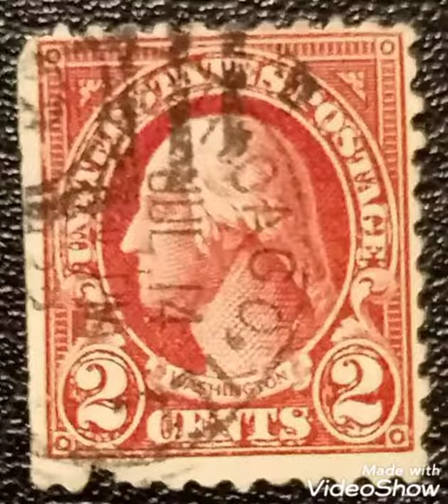POSTCAR OF GEORGE WASHINGTON SEAL OF 1920 2c RED WITH DOUBLE PRINT ON THE LETTERS AND IN THE NUMBER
1 Estampillas de EE. UU.
2 Utiliza sellos de Estados Unidos (1901-ahora)
3 Estampillas de EE. UU. sin usar (19th Century)
4 Estampillas de EE. UU. usadas (19th Century)
5 Estampillas de EE. UU. sin usar (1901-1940)
6 Estampillas de EE. UU. sin usar (1941-presente)
7 Estampillas de contraportadas de EE. UU.
8 Estampillas de los Estados Confederados de EE. UU.
9 Sobres con estampillas de EE. UU.
10 US Stamp errores, rarezas y curiosidades
11 EE. UU. Hojas Bloque y múltiples de estampillas postales
12 Bobinas de número de estampillas de EE. UU.
13 Estampillas de posesiones EE. UU.
14 Estampillas postales de Estados Unidos
15 Hojas de estampillas de EE. UU.
16 Colecciones y lotes de estampillas de EE. UU.
17 Otros sellos de EE. UU